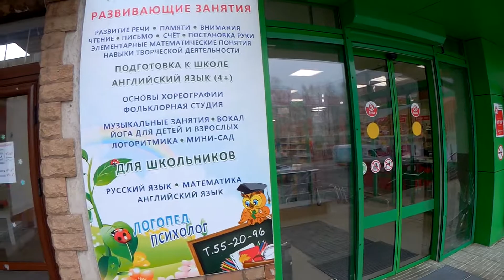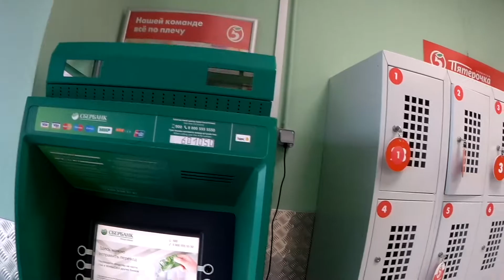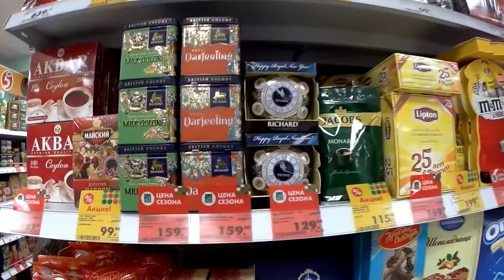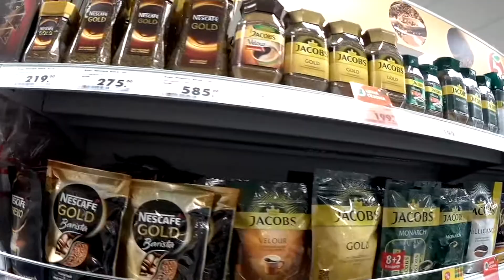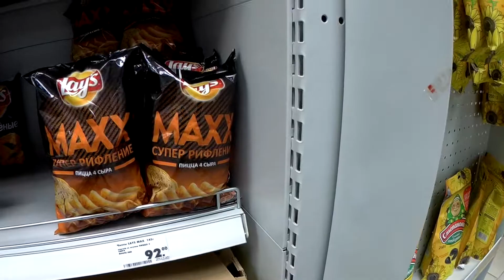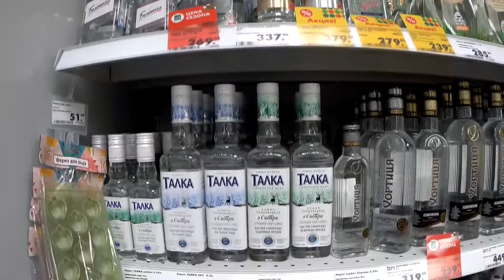В супермаркете Пятёрочка,беседа с дедушкой...